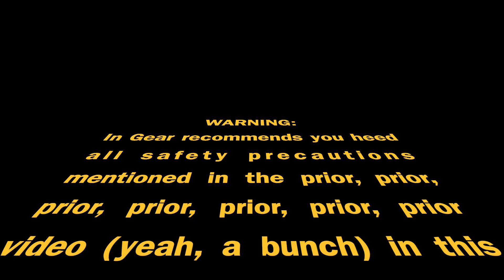TORC Jeep Show '23 #8 A 'ShOcK'inG mishap with Harriet's "Mental Escape" Wrangler Rock CrAwLiNg CaRs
This video was captured at the 2023 T.O.R.C. Motorsports Jeep Show Oct. 1st.  This video features "Mental Escape" who is rumored to have been navigated by Harriet and co-pilot.  Watch as this Wrangler has a 'ShOcK'inG mishap as it climbs “Parked Car Hill”.

So, sit back and enjoy watching this series showing Jeeps of all shapes, sizes and colors crush cars, flex their articulation and simply look great just parked in the sunshine for an exciting, fun, relaxing and all around great experience.  Thanks for hosting such a great event T.O.R.C. Motorsports!